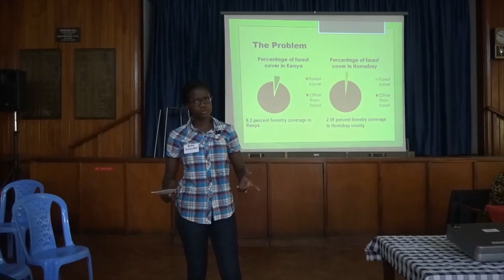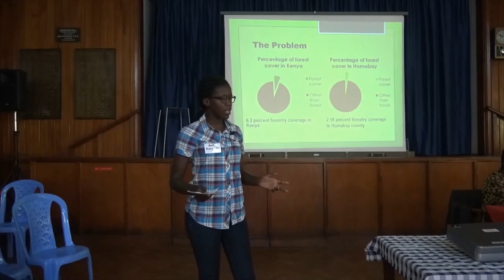Betty Kunyada - Beacon Citizen Project 2019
Symposium 2019